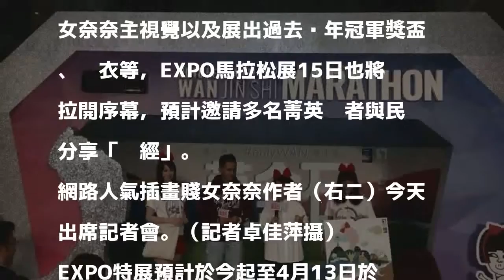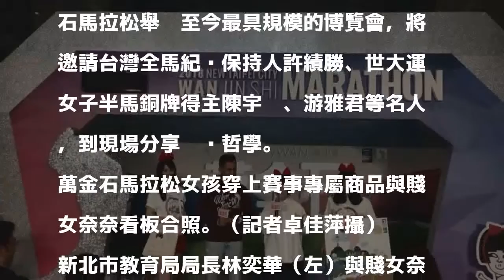路跑》萬金石馬拉松下週日起跑 EXPO特展今打頭陣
〔記者卓佳萍／新北報導〕台灣唯一銀標賽事馬拉松大賽萬金石馬拉松將於下週日起跑，今天於新北市政府廣場舉辦EXPO特展記者會，現場結合網路人氣插畫賤女奈奈主視覺以及展出過去歷年冠軍獎盃、跑衣等，EXPO馬拉松展15日也將拉開序幕，預計邀請多名菁英跑者與民眾分享「跑經」。

發表評論評論如下。